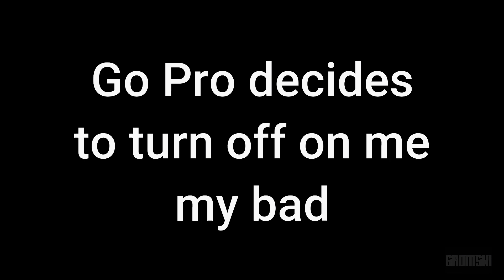A10 x MPIRE Meet | Wheelie strip | Street antics | Terror Squad UK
The day started of with the Street Antics convoy to A10 & MPIRE meet,
as i didn't have enough footage i added in the next day antics of Terror squads wheelie strip fun!!

and make sure you attend our next meet!
Any questions feel free to hit me up in the comments or on insta @grom__ski

Thumbnail: @n25_jay

GROMSKI